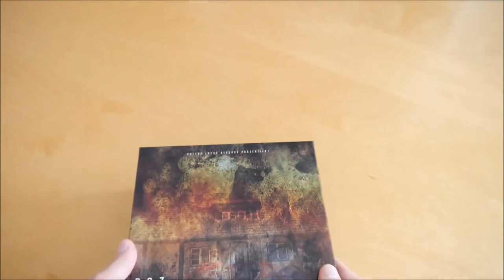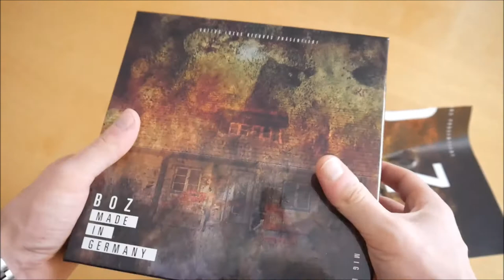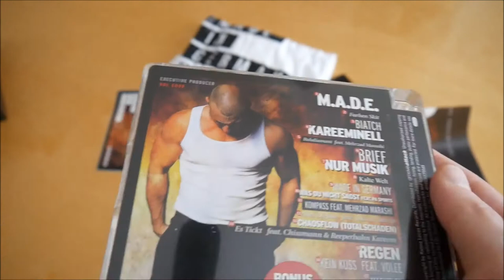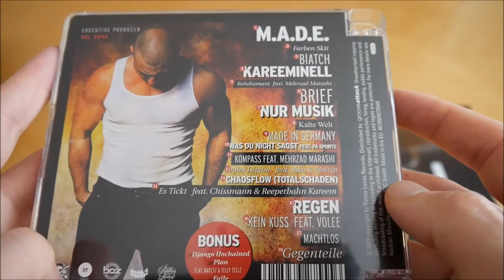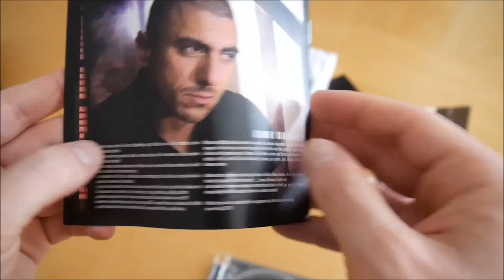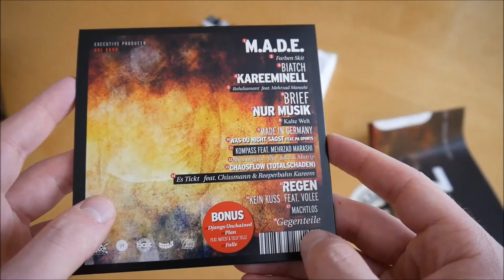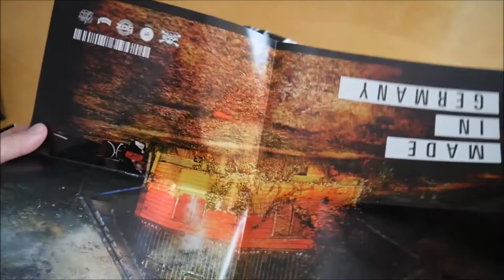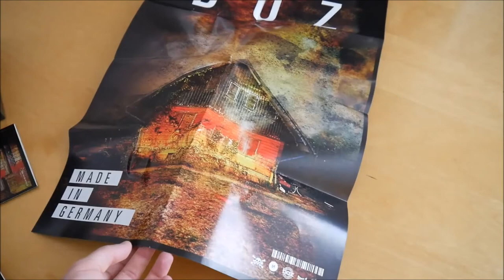BOZ - Made in Germany Box Unboxing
In diesem Video zeige ich euch die Made in Germany Box von BOZ.
► Hier könnt ihr das Album kaufen:
Weitere Musik von BOZ

► ALBUM INFOS
BOZ – Made in Germany
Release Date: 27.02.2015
Kaufpreis: 29,99 €

Made in Germany Box Inhalt:
- Album
- Album Instrumentals
- Stempel
- Doppelseitiges Poster
- T-Shirt
- Sticker (2x)

Made in Germany Tracklist:
01. M.A.D.E
02. Farben (Skit)
03. Biatch
04. Kareeminell
05. Rohdiamant (feat. Mehrzad Marashi)
06. Brief
07. Nur Musik
08. Kalte Welt
09. Made in Germany
10. Was Du nicht sagst (feat. PA Sports)
11. Kompass (feat. Mehrzad Marashi)
12. Alles digital (feat. JokA & MoTrip)
13. Chaosflow (Totalschaden)
14. Es tickt (feat. Chissmann & Reeperbahn Kareem)
15. Regen
16. Kein Kuss (feat. Volee)
17. Machtlos
18. Gegenteile (Outro)
19. Django Unchained (Bonustrack)
20. Plan (feat. Nate57 & Telly Tellz) (Bonustrack)
21. Falle (Bonustrack)
22. Bis zum Abwinken (Bonustrack)

Made in Germany Info:
Das neue Album von BOZ erscheint am 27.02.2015 über Rattos Locos.